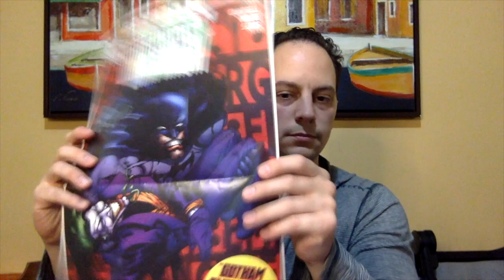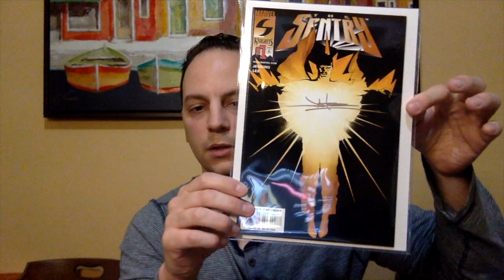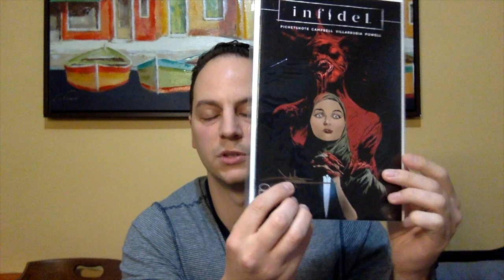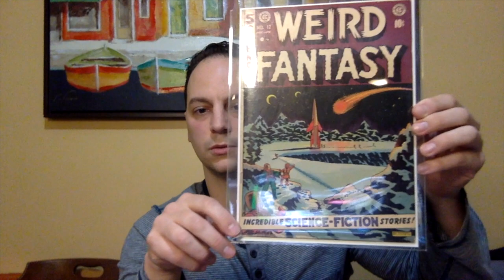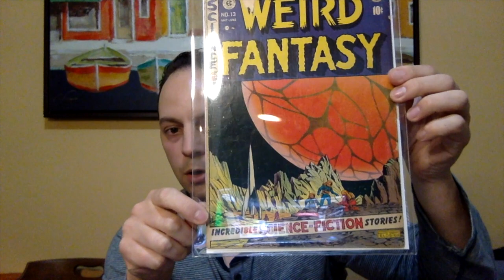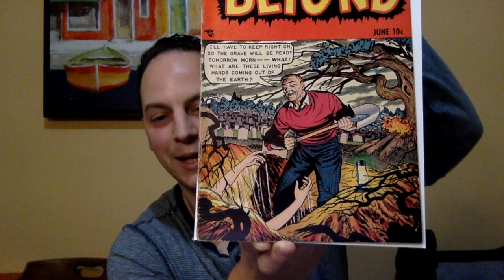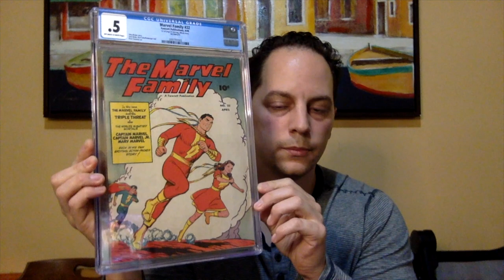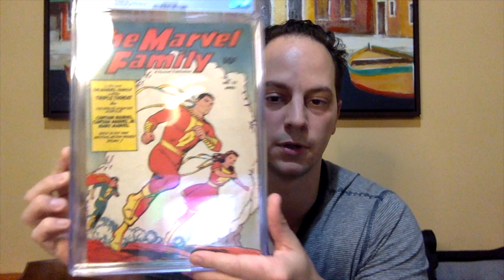MY 2022 RICC EXPERIENCE!!! | COMIC CON